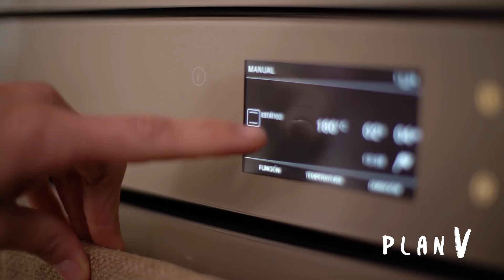Rollos de manzana y canela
INGREDIENTES:

Para el relleno:
- 3 manzanas verdes
- 2 cucharadas de mantequilla
- 3 cucharadas de azúcar
- 1/4 taza de ron
- 3 cucharadas de nueces picadas
- 2 cucharadas de pasas (opcional)

Para la base:
- Masa filo
- 1/4 taza de mantequilla derretida
- 1 cucharada de canela
- 1/2 taza de azúcar